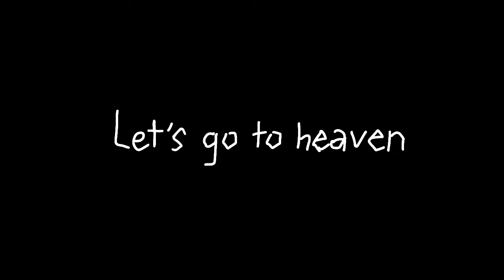Let’s go to heaven meme (Flash warning!) || BSD || FlipaClip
Meme suggestions ar open rn
UH IM KINDA HYPERFIXATED ON A LOT OF STUFF AND NOT ONLY GENSHIN SO HAVE SOME BSD CONTENT??? LMAO? Chartor gets quirky (BRO stop unsubscribing😞😞😞 and its pride month…kinda sus…)
Credits:
Original (old version of theirs)

Fps:12
Layers: 7 LMAOAO
Apps: FlipaClip only uhsjsmsk